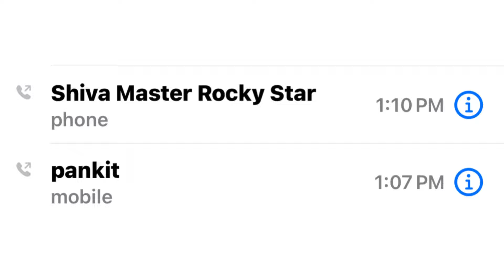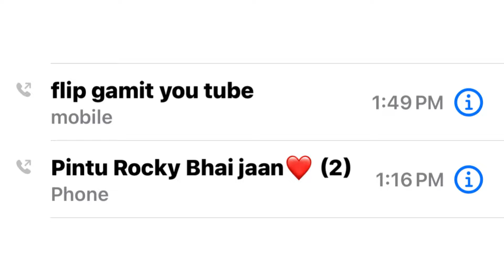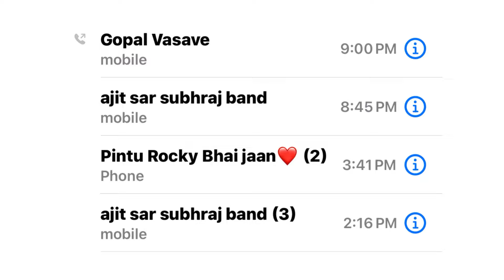KK MUSICAL BAND || गरुड़ेश्वर पॉलिश स्टेशन में 😭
ajit sar mobail nabar

rocky pintu bhai mobail nabar

sanju official kevadiya GJ22
MOBILE NABAR